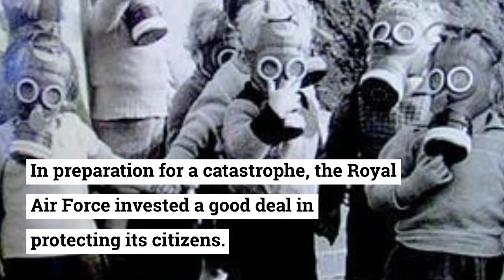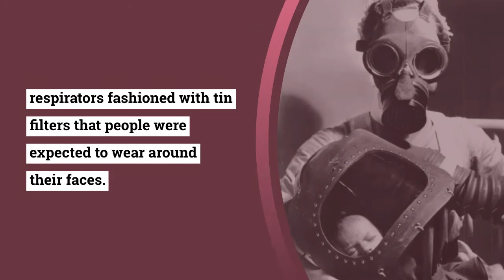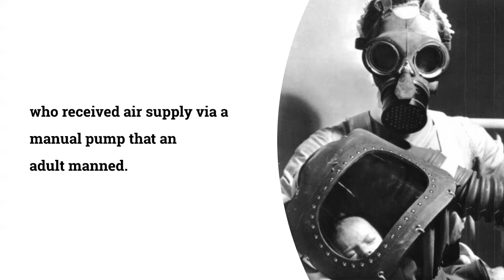World War II Gas Helmet for Babies (Weird Tech)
During World War II Royal Air Force invested a good deal in protecting its citizens. By the outbreak of the war, nearly every adult in England possessed a gas mask and within a month the government had issued respirators to most babies and children as well.